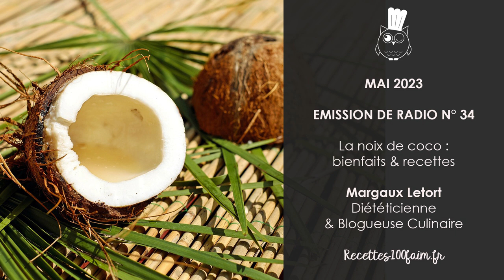🔊 La noix de coco 🥥 bienfaits & recettes (France Bleu Loire Océan #34)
La coco se présente sous différentes formes. Découvrez ses bienfaits & mes recettes pour la cuisiner facilement 🥥

Margaux Letort, diététicienne & blogueuse culinaire depuis 2015
• Recettes saines & gourmandes
• Articles sur la santé, tests produits, émissions de radio